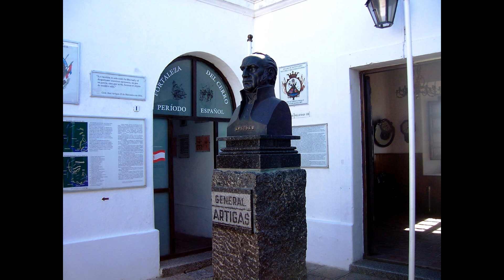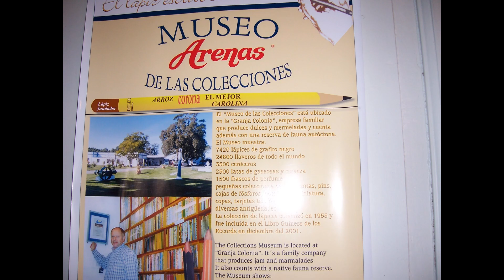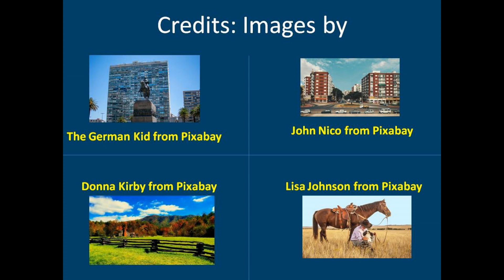Uruguay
Uruguay Tourism has just a simple theme, Uruguay Natural, i.e. the country is simply natural! So true!

I was privileged to visit this fabulous place as a Rotary Scholar and stay in the homes of people there! I just realized that the images recorded are far less compared to the time spent there! The reason being, we had more photos of and with Uruguayos, i.e. the people of Uruguay!
It was a period which we all will cherish for the rest of our lives. Uruguay has a special place in our hearts!

The experiences we had can never be transferred to others! But, here is an attempt to showcase some of what Uruguay has to offer using the medium of Youtube.

The music used is from the National Anthem of Oriental Republic of Uruguay!

I would like to thank Amol Nisal, Aseem Gokarn, Monica Dahat and all the lovely people of Uruguay for most of the memories and photos. One more member of our team is no more(Late Naresh Rahane). Probably he is born again in Uruguay!